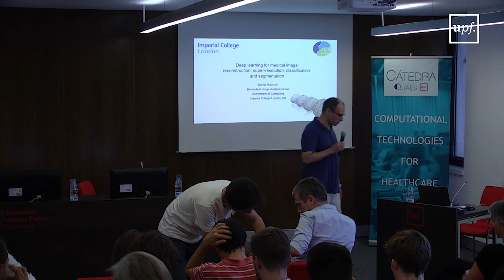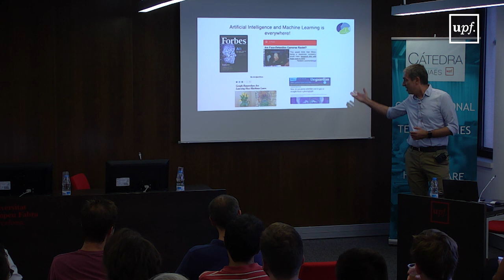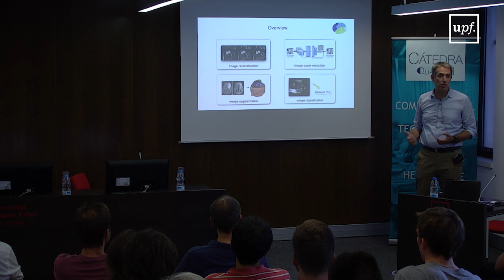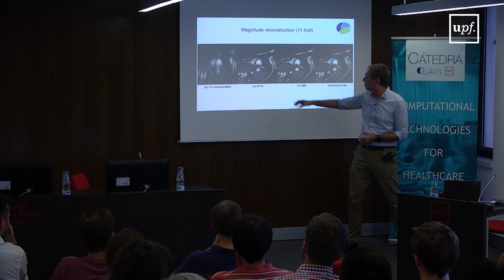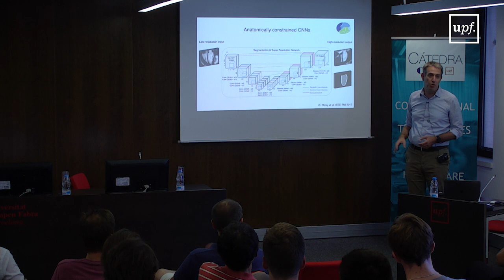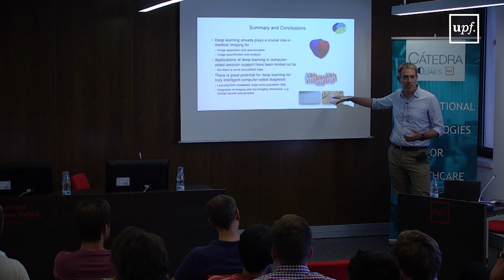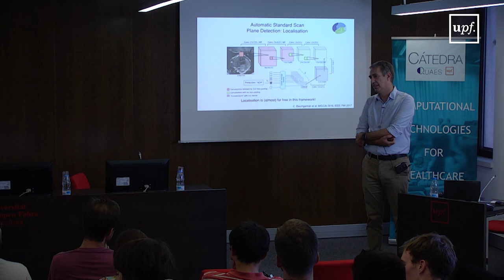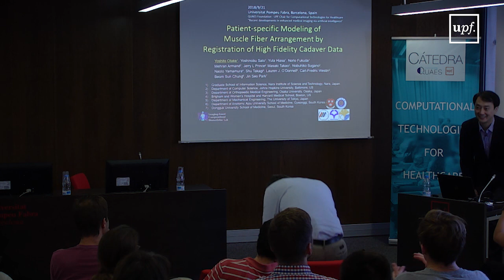Deep learning for medical image reconstruction, super-resolution, classification and segmentation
Invited Research Seminar. Daniel Rueckert. Imperial College London, UK. September, 21st 2018. Room 55.309  Campus del Poblenou.